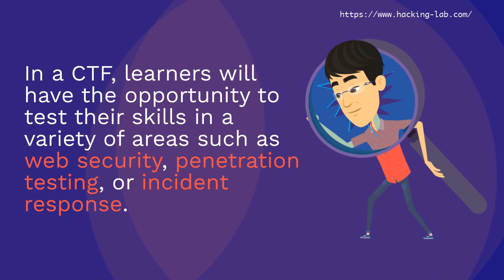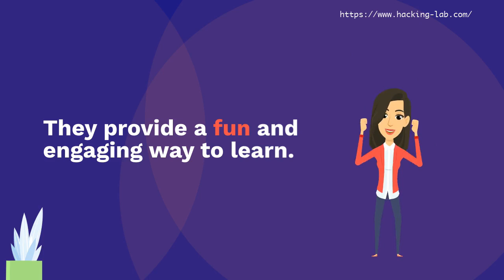Hacking-Lab Capture-the-Flag Events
Welcome to the Hacking-Lab capture the flag (CTF) system! We are excited to have you join us in this fun and challenging cybersecurity competition. In this CTF, you will have the opportunity to test your skills in a variety of areas such as web security, cryptography, and system administration. Whether you are a seasoned CTF veteran or a newcomer to the world of cybersecurity, we believe you will find something to enjoy and learn from in this CTF.